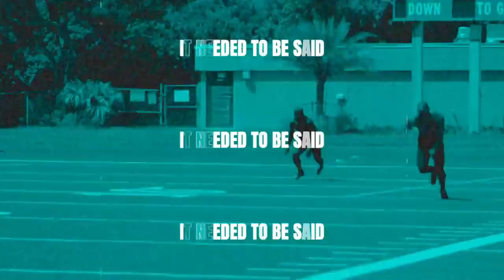"Boss Up (ft. Rick Ross)" | Episode 3 | 'It Needed To Be Said' with Tyreek Hill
In our latest episode, we sit down with Rick Ross and discuss everything from business to Miami Dolphins Football. Make sure you tune in! ✌🏿✌🏿